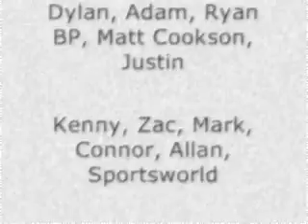Ride Redcliffe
First ever mini movie i made so i decided to include everyone.